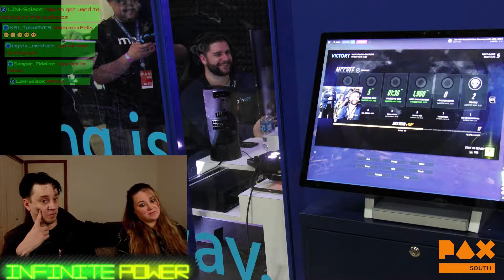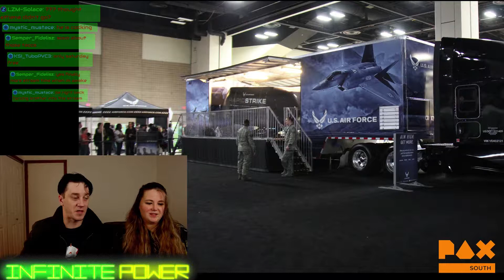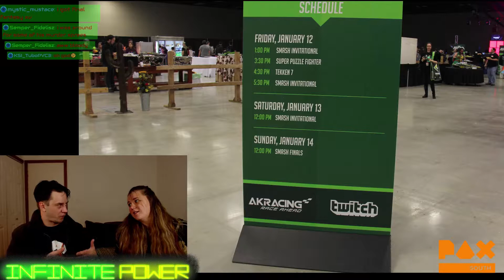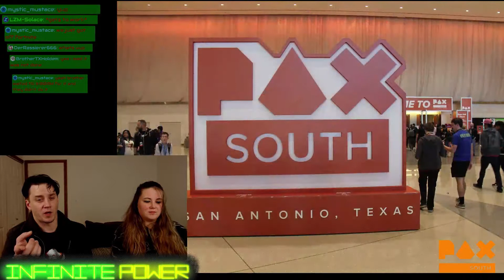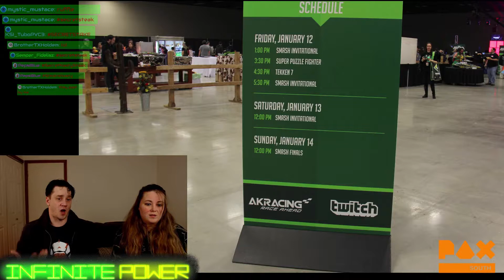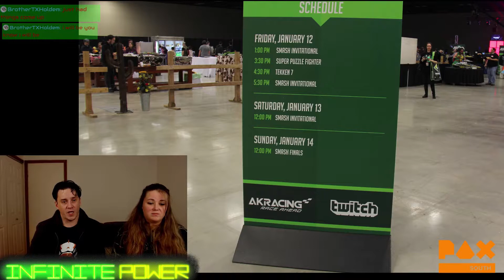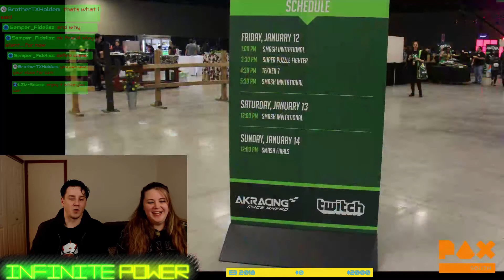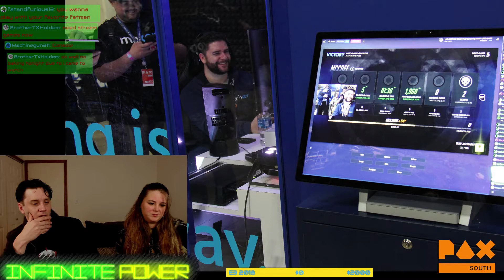Post Pax With xAthenax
ChallengerFalls of InfinitePower sits down with xAthenax to discuss all the ongoings of PAX South!